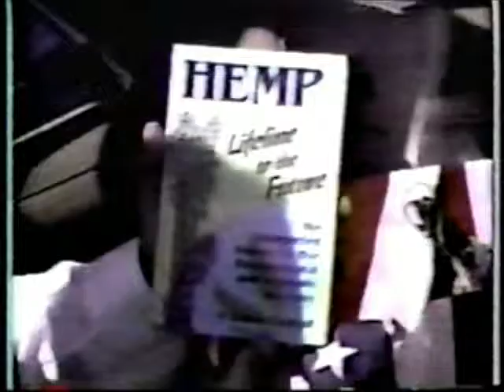Ron Kaszenski Mails Package of hemp & Pot to President Clinton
Ron Kaszenski mails package of hemp to the President. Videos his sending, and his demand to be arrested. MTV archive.1994

Ron documented the proof that the government knows the truth about hemp, he included Jack Herer's book "The Emperor Has No Clothes" to make sure.